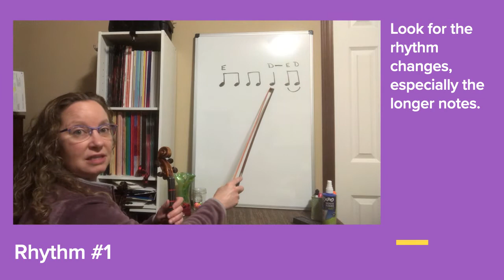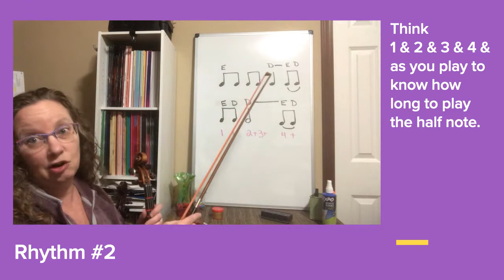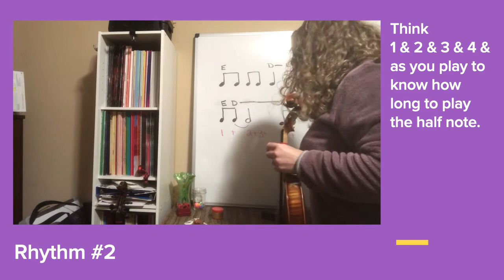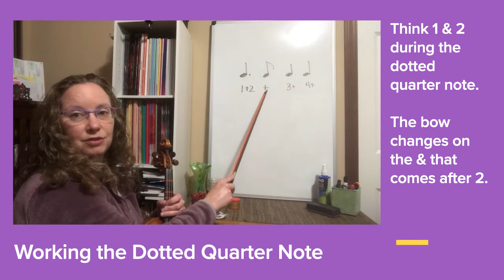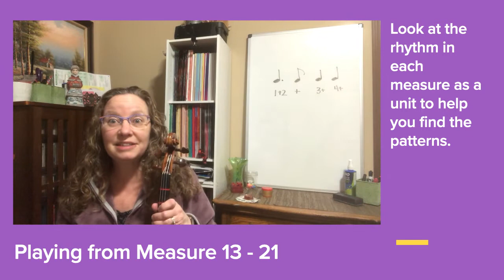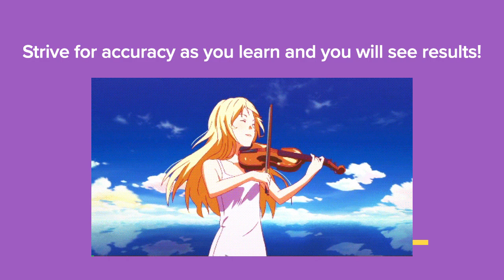Paean Lesson #2 Violin